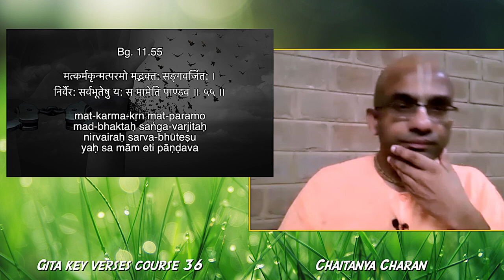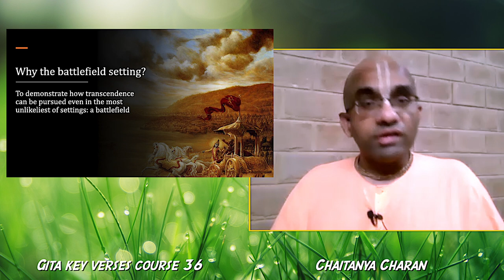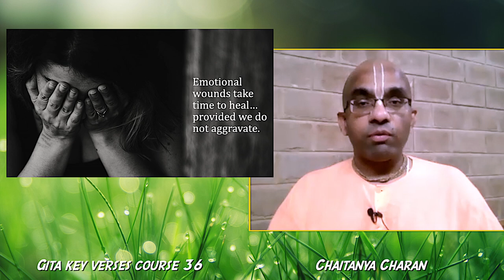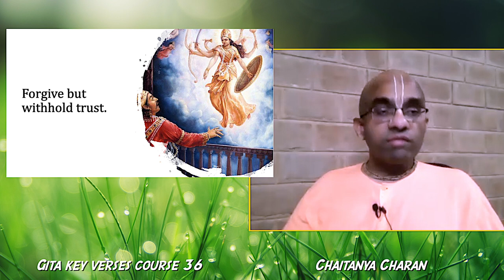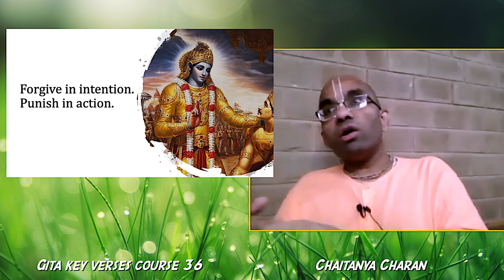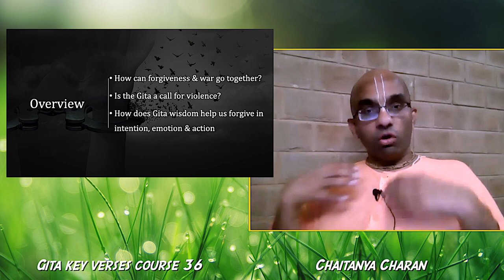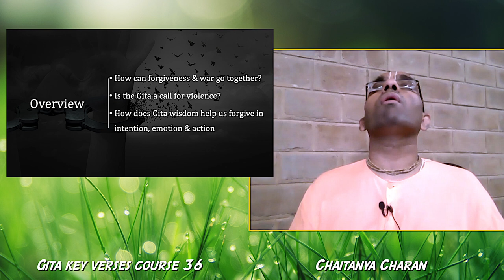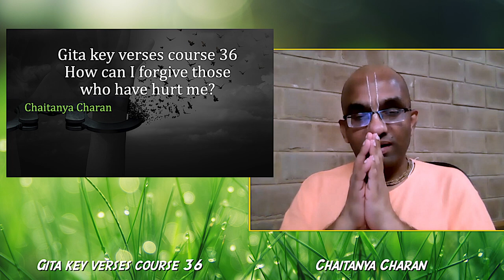Gita key verses course 36 - How can I forgive those who have hurt me - Gita 11.55